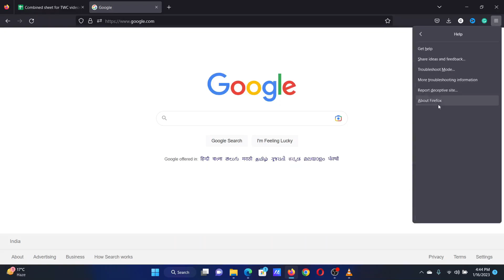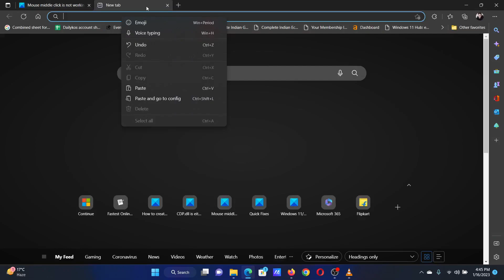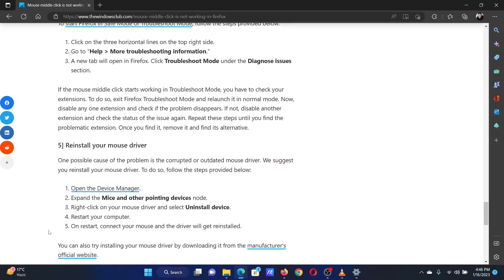Mouse middle click is not working in Firefox on Windows 11/10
If you are a Firefox user, you may know that the mouse middle click can be used for various purposes in Firefox, like opening links in new tabs, scrolling a web page at different speeds without using the scroll wheel, etc. Middle mouse click also performs the same functions in other popular browsers like Chrome, Edge, etc. For some users, the mouse middle click is not working in Firefox. According to them, the issue occurs only in Firefox. When they use other browsers, the mouse middle click works fine. In this tutorial, we will explain what you should do if you experience this problem.

Here are some fixes and suggestions:

1] Check for Firefox updates

2] Check Firefox Settings

3] Modify Firefox configuration settings

4] Start Firefox in Troubleshoot Mode

5] Reinstall your mouse driver

6] Refresh Firefox

Timecodes:
0:00 Intro
0:18 Turn ON AutoPlay switch
0:33 Check Internet speed
0:45 Clear Edge cache and cookies
1:18 Update browser
1:37 Disable problematic browser extensions